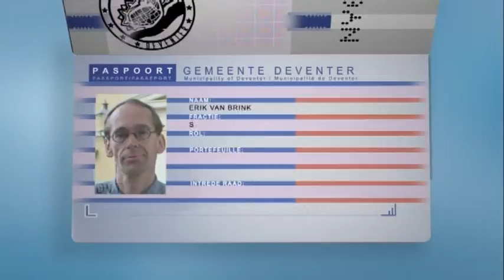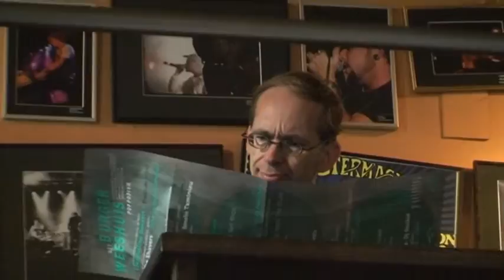Deventer Nu - Aflevering 95